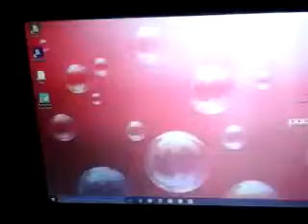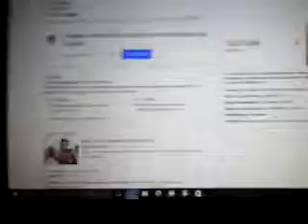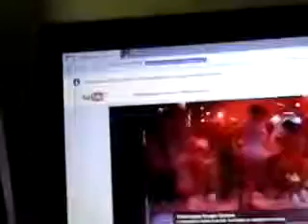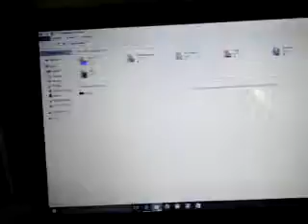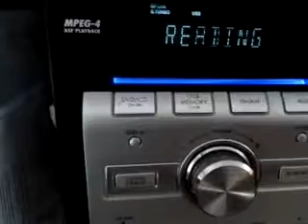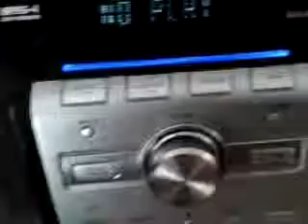INSTALLER DES MUSIQUES DANS SA CLÉ USB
Salut les man c'est coveck man aujou rd'hui on se retrouve pour une nouvelle vidéo sur comment installer des musiques et des films sur clé USB. Mon compte Facebook kemil soukhal